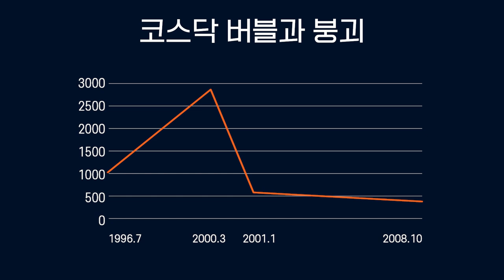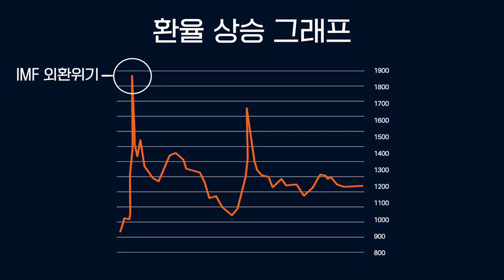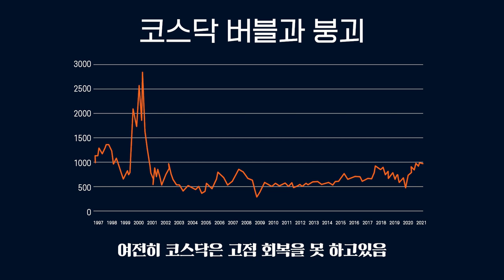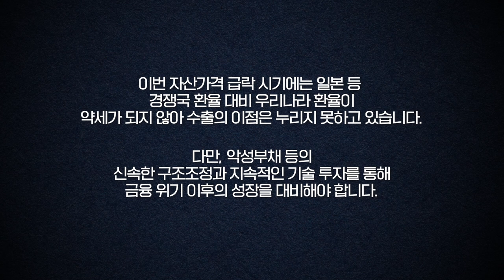IMF 외환위기·코스닥 버블과 붕괴·글로벌 금융 위기를 극복한 우리나라의 비결은?